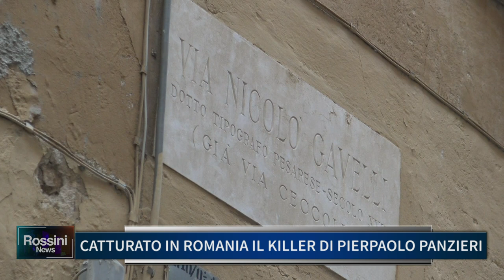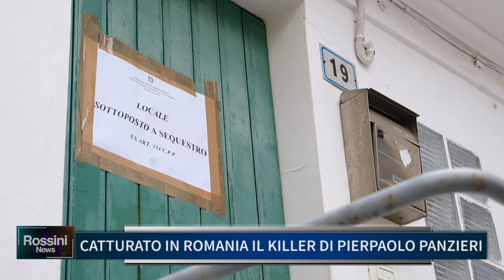CATTURATO IN ROMANIA IL KILLER DI PIERPAOLO PANZIERI